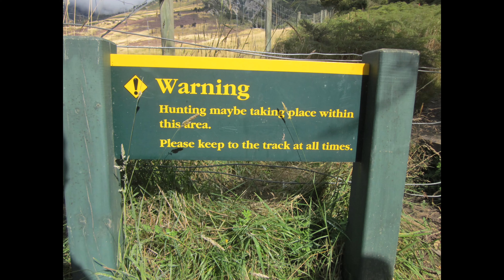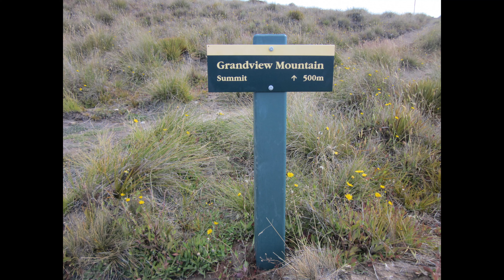Isthmus Peak & Grandview Mountain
A few "short" walks in-between Cascade Saddle and Gillespie Pass Circuit